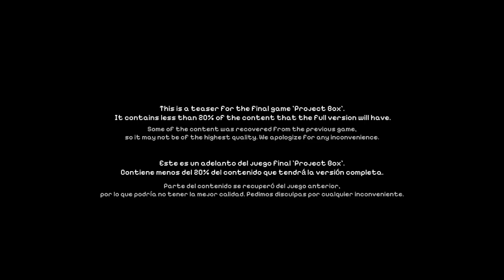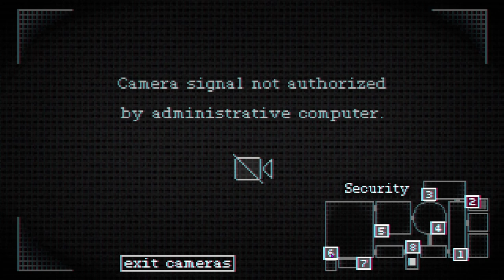FREDDY AND BONNIE ARE HUNTING ME!!! | FNAF Project Box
FNAF Project box was a cancelled game from back when people knew how to read the books, and this game follows Charlie in the second book I believe, so yea, I think it's pretty good actually and apparently there's more that I just never heard about.